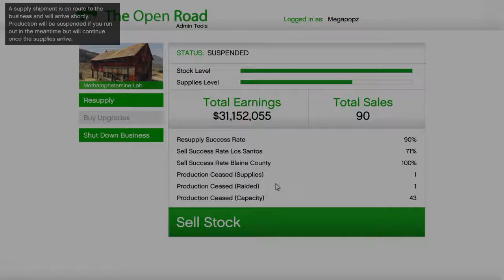Floating some METH down the beach SOLO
Killer of MOOLAH